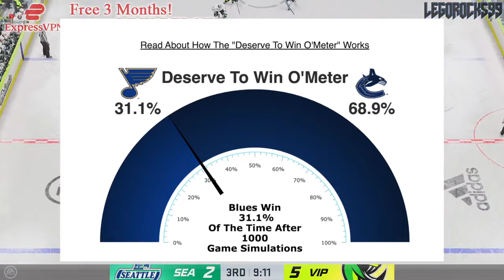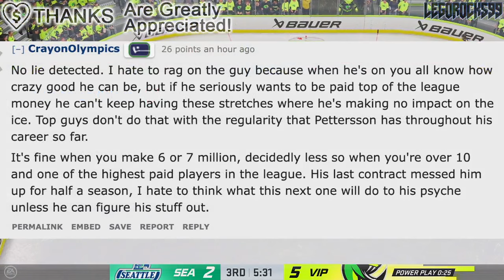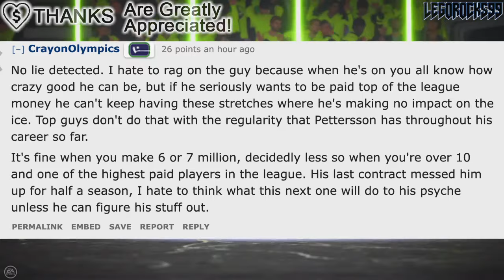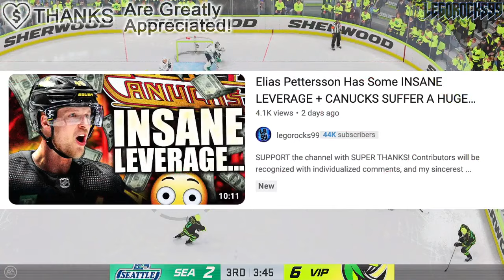RICK TOCCHET SAYS HE HASN'T LIKED ELIAS PETTERSSON'S GAME LATELY… IS HE RIGHT? Vancouver Canucks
The Vancouver Canucks lost to the St. Louis Blues 4-3, with goals scored by Jake Neighbours, Pavel Buchnevich, Pius Suter, Alexei Toropchenko, and Brayden Schenn. Joel Hoffer beats Casey DeSmith in net.

The 2023 NHL Draft 1st Round went as follows:

1st) Chicago Blackhawks, Connor Bedard
2nd) Anaheim Ducks, Leo Carlsson
3rd) Columbus Blue Jackets, Adam Fantilli
4th) San Jose Sharks, Will Smith
5th) Montreal Canadiens, David Reinbacher
6th) Arizona Coyotes, Dmitri Simashev
7th) Philadelphia Flyers, Matvei Michkov
8th) Washington Capitals, Ryan Leonard
9th) Detroit Red Wings, Nate Danielson
10th) St. Louis Blues, Dalibor Dvorsky
11th) Vancouver Canucks, Tom Willander
12th) Arizona Coyotes (from Ottawa Senators), Daniil But
13th) Buffalo Sabres, Zach Benson
14th) Pittsburgh Penguins, Brayden Yager
15th) Nashville Predators, Matthew Wood
16th) Calgary Flames, Samuel Honzek
17th) Detroit Red Wings (from New York Islanders via Vancouver Canucks), Axel Sandin Pellikka
18th) Winnipeg Jets, Colby Barlow
19th) Chicago Blackhawks (from Tampa Bay Lightning), Oliver Moore
20th) Seattle Kraken, Eduard Sale
21st) Minnesota Wild, Charlie Stramel
22nd) Philadelphia Flyers (from Los Angeles Kings via Columbus Blue Jackets), Oliver Bonk
23rd) New York Rangers, Gabe Perreault
24th) Nashville Predators (from Edmonton Oilers), Tanner Molendyk
25th) St. Louis Blues (from Toronto Maple Leafs), Otto Stenberg
26th) San Jose Sharks (from New Jersey Devils), Quentin Musty
27th) Colorado Avalanche, Calum Ritchie
28th) Toronto Maple Leafs (from Boston Bruins via Washington Capitals), Easton Cowan
29th) St. Louis Blues (from Dallas Stars via New York Rangers), Theo Lindstein
30th) Carolina Hurricanes, Bradley Nadeau
31st) Colorado Avalanche (from Florida Panthers via Montreal Canadiens), Mikhail Gulyayev
32nd) Vegas Golden Knights, David Edstrom